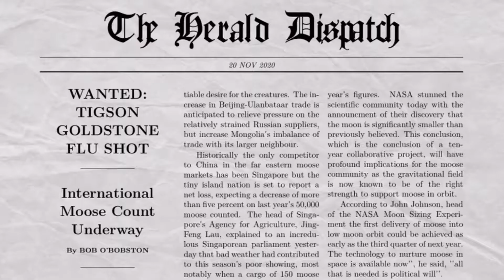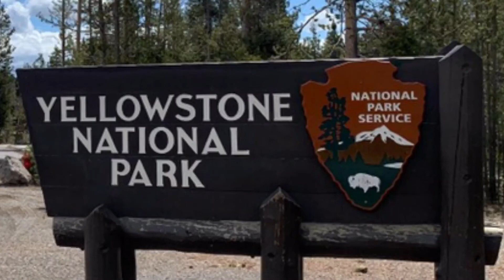Tigson Goldstone S4 E4 Surgery Boys Three